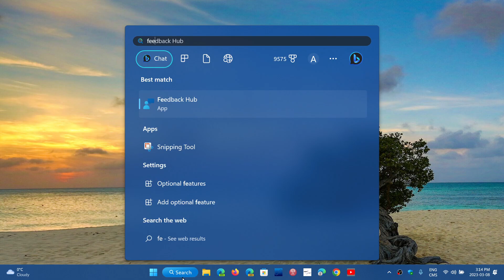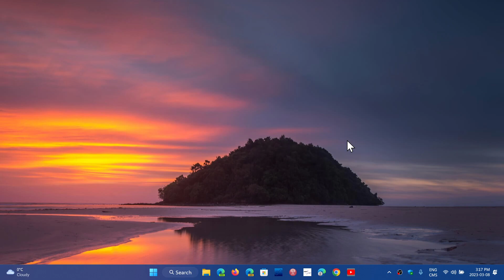Windows 10 11 Feedback hub and using AI to parse the problems and questions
AI is the future, it is powerful and might be useful to parse through the Feedback Hub, why not use it to make it better.